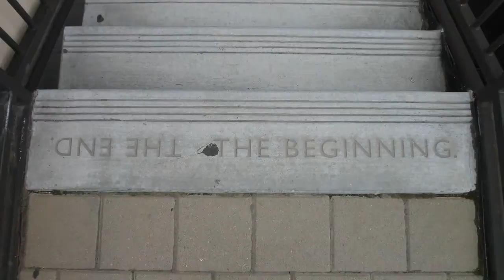SLC + SLC Library Photoslide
Photos I took while at the Salt Lake City Library.